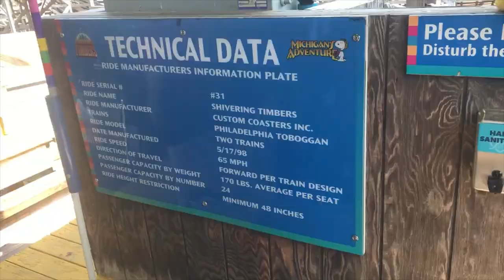Michigan's Adventure Shivering Timbers On-Ride (No Copyright)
Anyone who uses this footage, please give credit. Thank you.